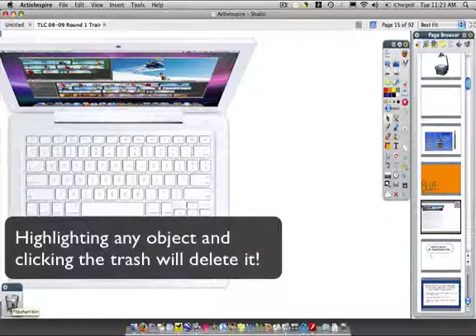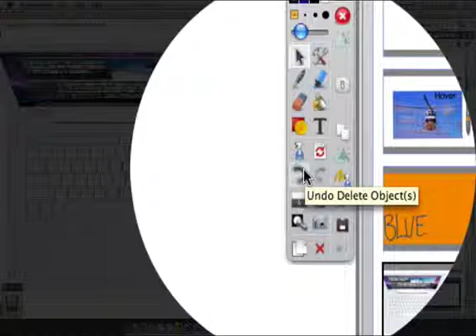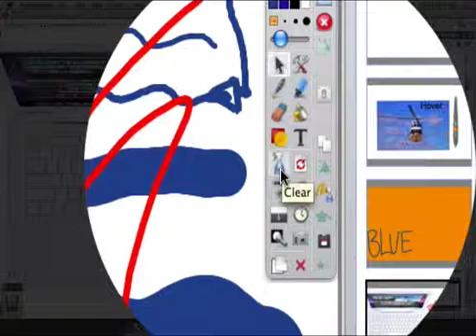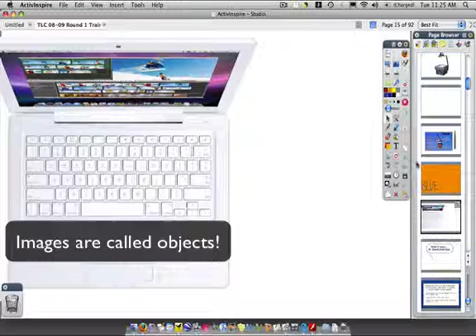Tutorial 3 - Line Width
A video tutorial describing how to manipulate line width in ActivInspire.